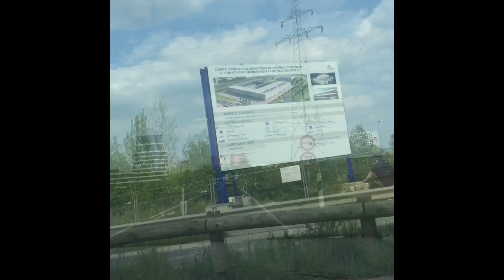Drive around Luxembourg city